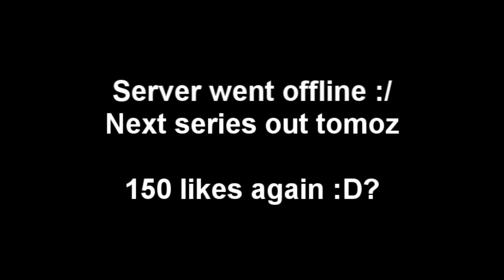2006Scape Progress Video #2 - Oissie's From Scratch Series -.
150 Likes for Series #3 tomoz :)